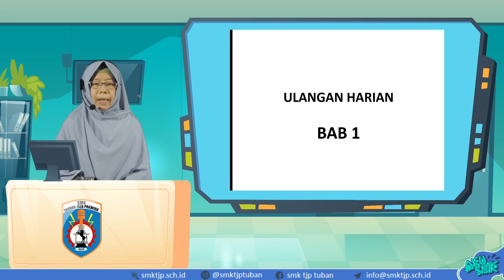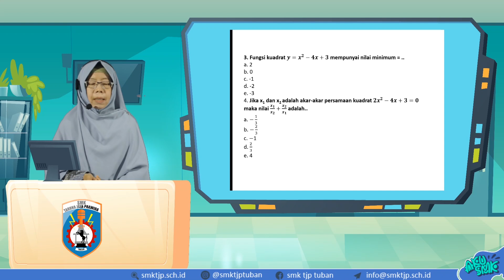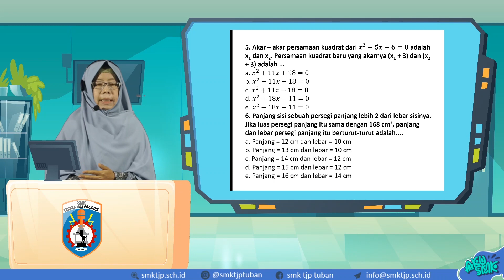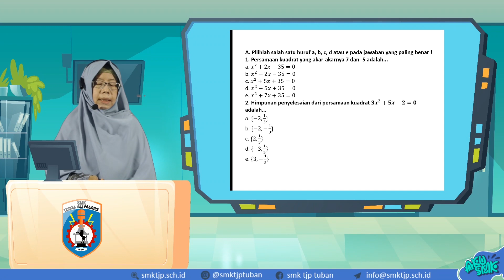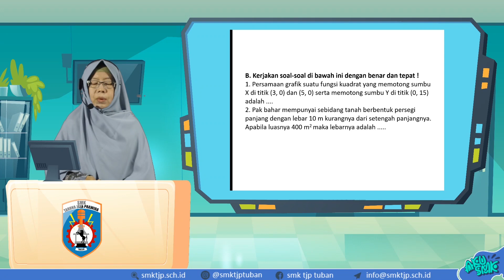Ulangan Harian Bab 1, MTK Kelas XI SMK Taruna Jaya Prawira Tuban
Halo Sobat SMK TJP TUBAN Kelas XI

Simak yuk video pembelajaran MTK Kelas XI hari ini...

Pada video ini, kita akan Ulangan Harian Bab 1.

Jangan lupa Absen pada kolom komentar dengan format:
Nama